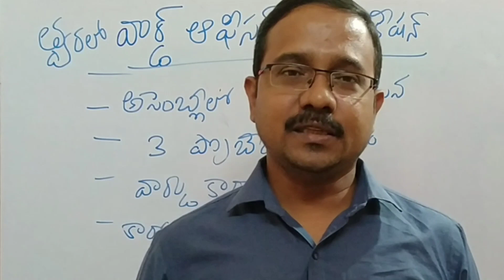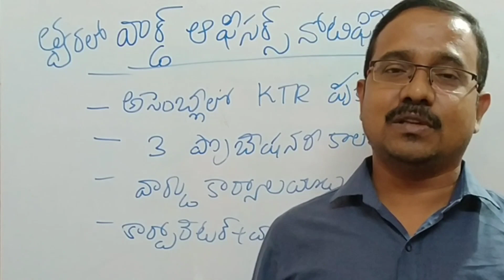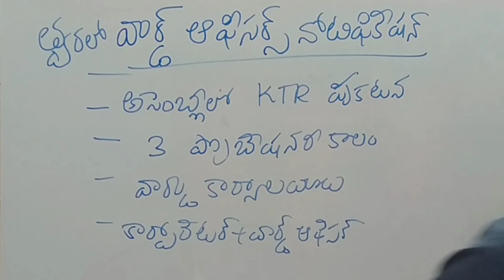Ward Officer Notification in Telangana Expected Soon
1.Telangana Municipal Act Part 1

2.Telangana Municipal Act Part 2

3.Telangana Municipal Act Part 3

4.Telangana Municipal Act Part 4

5.Telangana Municipal Act Part  5

6.Telangana Municipal Act Part 10

7.Telangana Municipal Act Part  20

8.Telangana Municipal Act Part 30

9.Telangana Municipal Act Part  40

10.Telangana Municipal Act Part  50

11.Telangana Municipal Act Part  60

Detailed explanation

By

Yadubhushan Sir

Founder& Director

Yadubhushan Academy

D U want online classes for TSPSC

Group 1,

Group 2,

Group 3,

Gurukul,

Librarians,

JPO,

FSO,

RRB,

SSC,

CTET,

UGCNET.

From

Yadubhushan Academy

యదుభూషణ్ అకాడమీ.

మా  యూట్యూబ్ ఛానెల్ ను సబ్స్క్రయిబ్ చేసుకోవడానికి ఈ కింది లింక్ ను ప్రెస్ చేయండి.